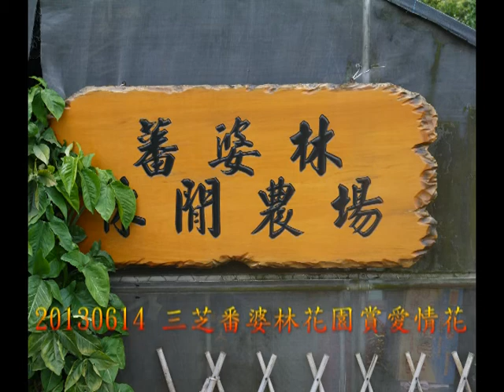20130614 三芝賞花賞荷之旅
20130614 網路上有報導，三芝番婆林花園有愛情花可賞，牧蜂農莊有凌宵花可賞，來一趟三芝賞花、賞荷之旅。